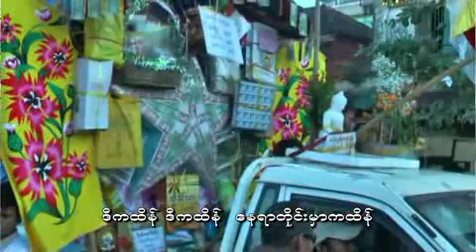႔Yan Shin - Bon Ka Htain (ရန္ရွင္း -ဘုံကထိန္)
Song Name  -  Bone Ka Htain (ဘုံကထိန္)
Vocal           - Yan Shin (ရန္ရွင္း)
Composser   - Wai Moe (ေ၀မိုး)
Band           -  THS